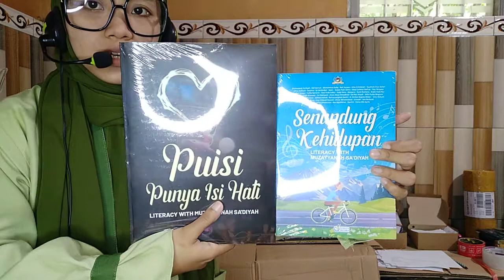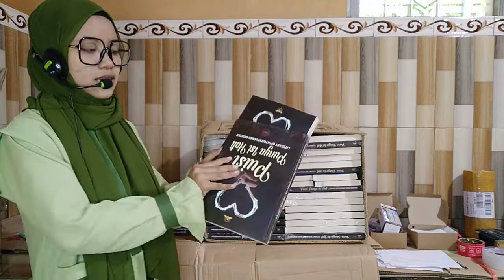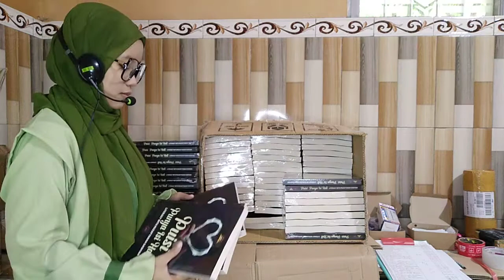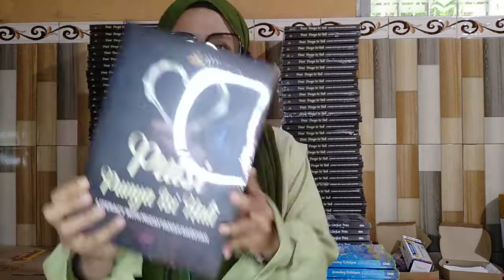BUKU NUBAR PART 3 DI LITERACY WITH MUZAYYANAH SA'DIYAH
International Standard Book Number